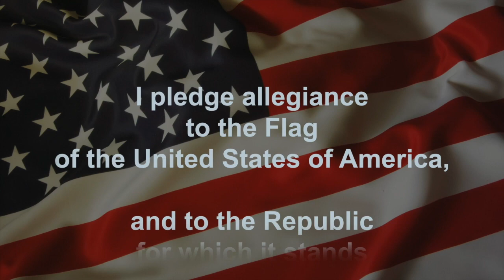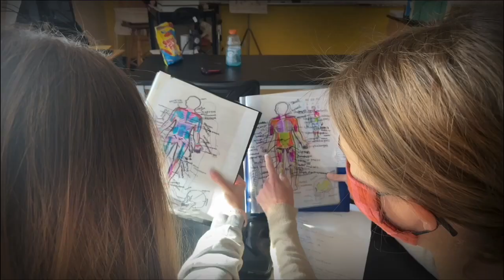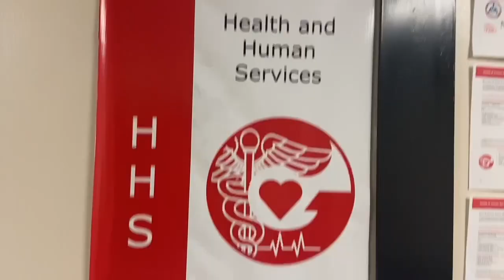1 22 24 Announcements